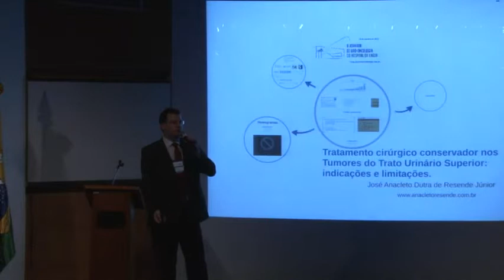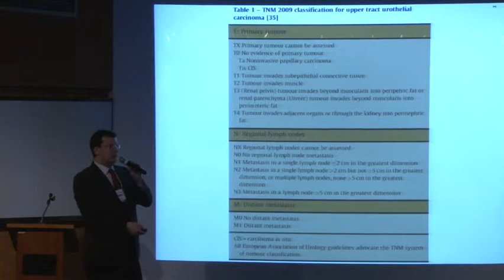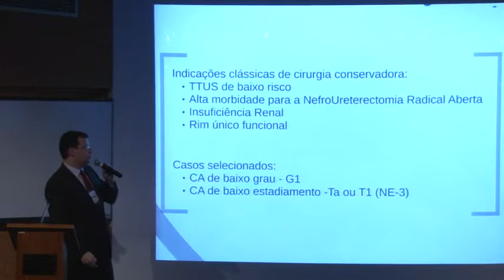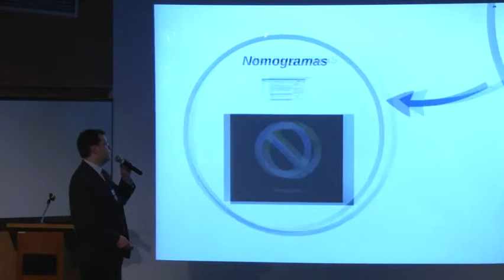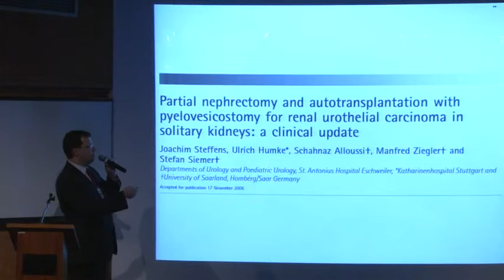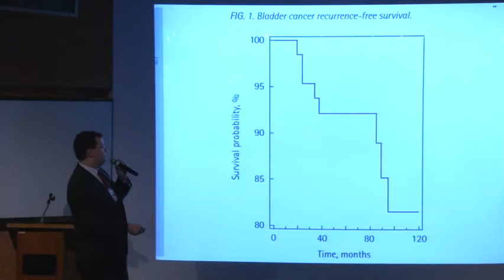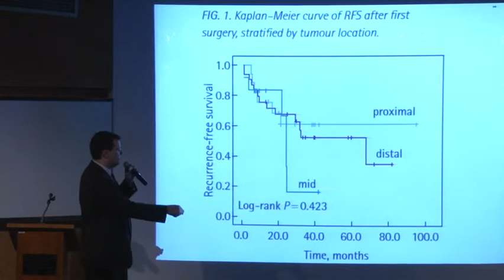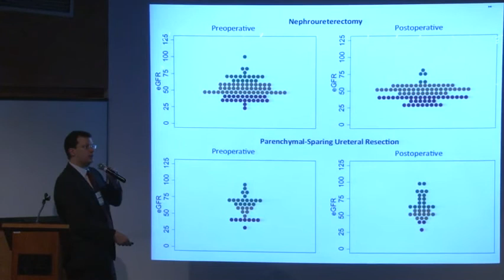Tratamento cirúrgico conservador nos TTUS: indicações e limitações.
Palestrante: Dr José Anacleto D  Resende Jr